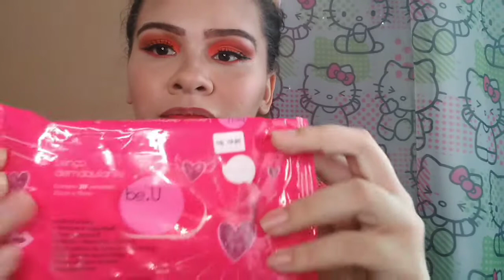Resenha lenco demaquilante (be.u)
Instagran:
Segue por la